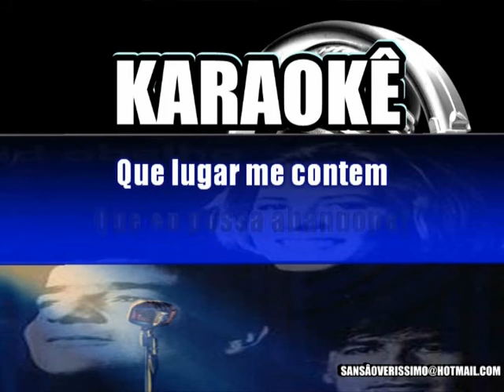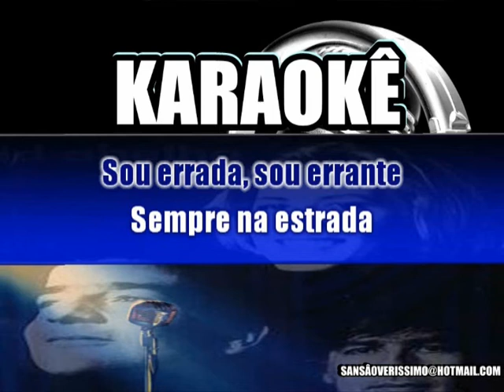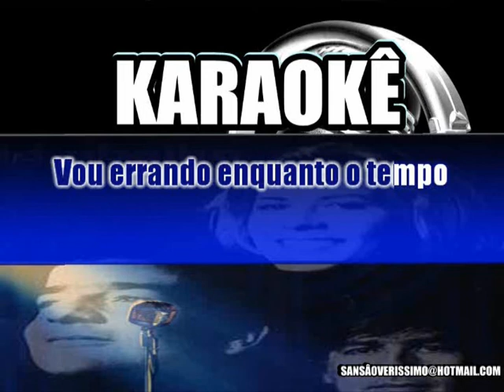Karaokê Nada Sei